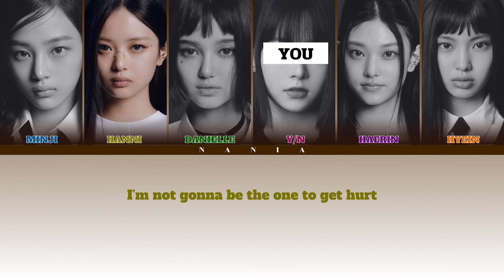(You As A Member) HURT - NEWJEANS